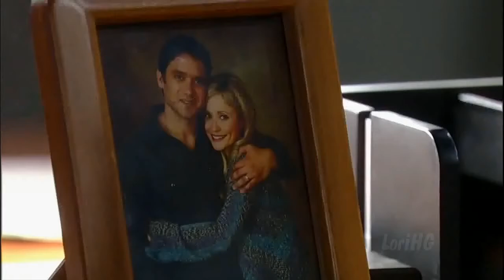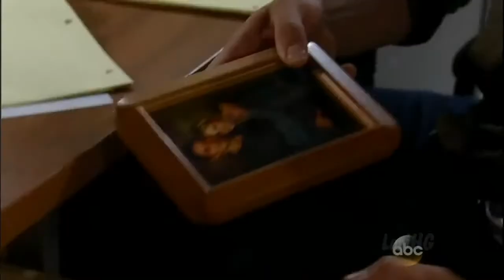Nathan West 01-08-14 Nathan & Dante first meet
Nathan meets his new partner Dante for the first time. They bond a little over the Yankees and growing up in New York. Dante tells him he and his wife are going through a rough time. Nathan tells Dante about Silas' wife being in a coma and he suspects Silas was behind it.